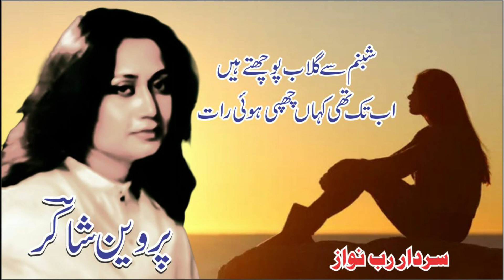PARVEEN SHAKAR|urdu poetry